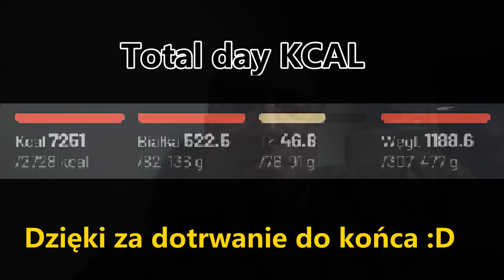VLOG 7 - dzień jedzenia 1200g ww/aktualny CYKL/trening nóg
Trening nóg, dzień jedzenia(high day)1200g węglowodanów, aktualny cykl
00:24 poranny pomiar cukru
01:04 aktualna forma i waga
02:32 posiłek 1
03:40 posiłek 2(przed treningowy+pre i intra shake)
05:07 trening
09:55 posiłek 3(po treningowy)
10:50 posiłek 4
12:21 posiłek 5
12:46 posiłek 6
14:40 aktualny cykl
24:26 podsumowanie dnia

KOD: NASSER10